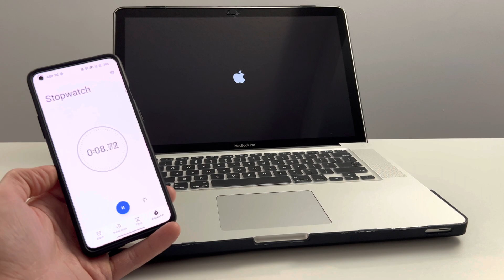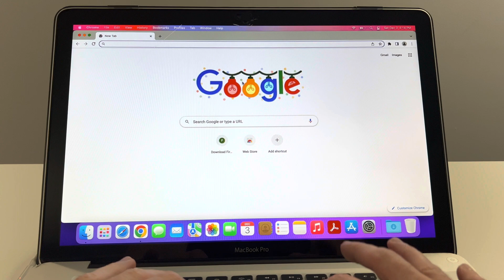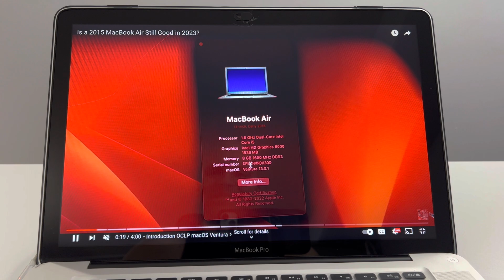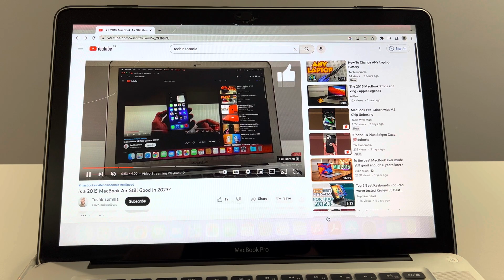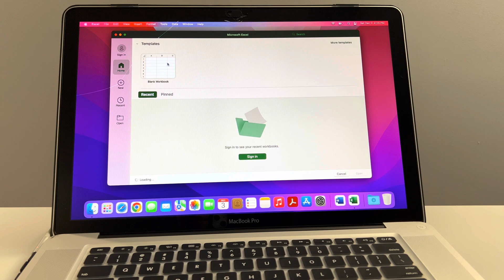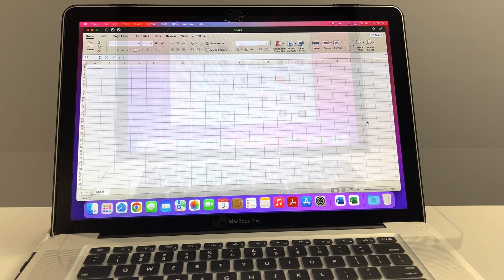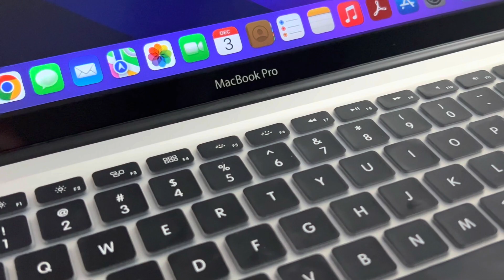Is a 2009 MacBook Pro STILL GOOD?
Is a 2009 MacBook Pro STILL GOOD in 2023? How would it preform on one of the latest releases of macOS Monterey? Join us as we put this classic machine to the test and review its capabilities, exploring whether it can still hold its own and satisfy the needs of the average user in today's computer reliant world.

With the recent release of macOS Monterey and the integration of OCLP (Optimized for Unsupported Mac's), this video takes a closer look at how this old iconic warrior performs with the latest software. We'll examine its speed, streaming, and overall usability to see if it can keep up with the demands of modern computing.

Throughout the video, we'll conduct various tests and benchmarks to evaluate the 2009 MacBook Pro's performance. From everyday tasks like web browsing, boot speed, and media consumption, to more resource-intensive activities such as online video streaming and opening larger apps quickly, we'll explore how this machine handles the challenges of the present day.

Join us on this journey as we uncover whether this 2009 MacBook Pro can still stand tall as a reliable workhorse in 2023. Whether you're a die-hard Mac enthusiast, a student on a budget that's considering purchasing an older MacBook Pro, or simply curious about the evolution of technology and how newer software runs on older machines, this video will provide valuable insights and answers.

So, grab your favorite snack, sit back, and join us on this exciting adventure into the past and present. Let's embark on this nostalgic yet informative exploration together!

😃 Any Comments or Questions will ALWAYS be respectfully answered in kindness so don’t be shy. I sincerely appreciate all the positive feedback and thank you so much for your continued support. 🙏

Join the TechInsomnia Community!

Our mission here at TechInsomnia is to empower technology enthusiasts of all skill levels to fully understand and utilize their devices and software to their fullest potential. Through providing informative, relevant, and relatable content, we aim to share our firsthand experience and knowledge to help our audience navigate the ever-evolving world of technology in their everyday lives.

We (TechInsomnia) are a participant in the Amazon Services LLC Associates Program, an affiliate advertising program designed to provide a means for us to earn advertising fees by linking to Amazon.com, Amazon.ca and affiliated websites.

Is 2009 MacBook Pro STILL GOOD?
00:00 Introduction
00:27 OCLP Description
00:39 Boot Time Speed Test
01:12 Trackpad Review
01:28 Google Chrome Online Speed Testing
01:51 YouTube Video Streaming Test
03:43 Speaker Sound Test
04:21 App Speed Testing
05:04 Sleep Speed Test
05:38 Computer Weight & Transportability
05:49 Conclusion & Recommendations